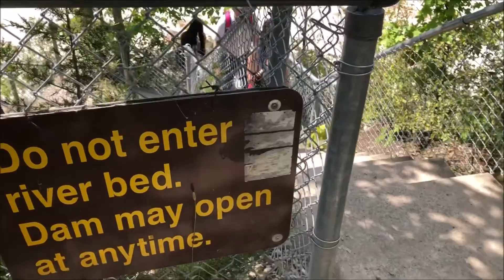RanneY Gorge Suspension Bridge! Campbellford Ontario 🇨🇦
Ferris Provincial Park
Address: 474 County Rd 8, Campbellford, ON K0L 1L0